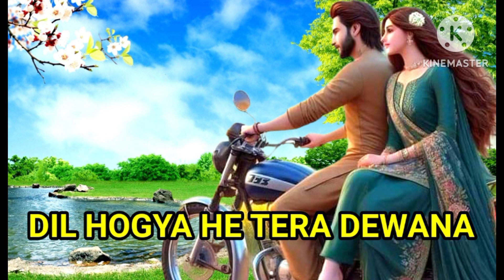DIl HOGYA HE TERA DEWANA